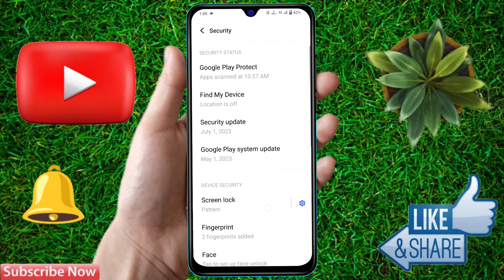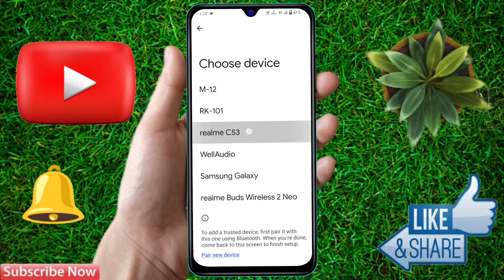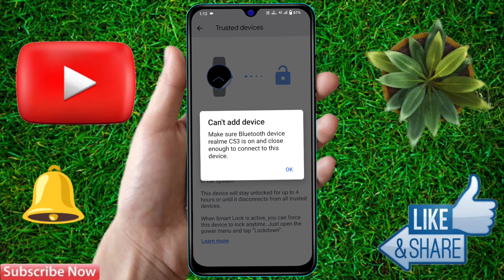phone me smart lock kaise lagaye, smart lock kaise hataye